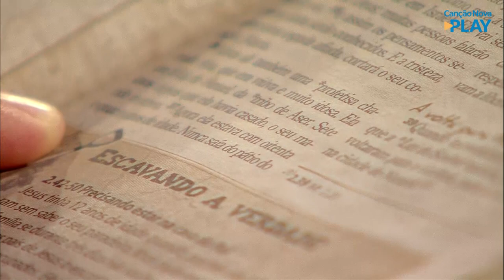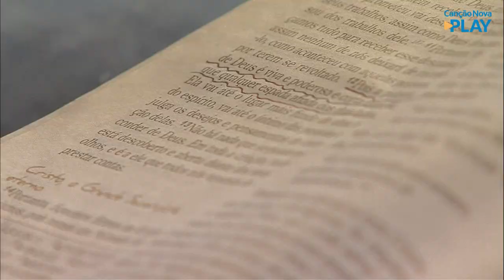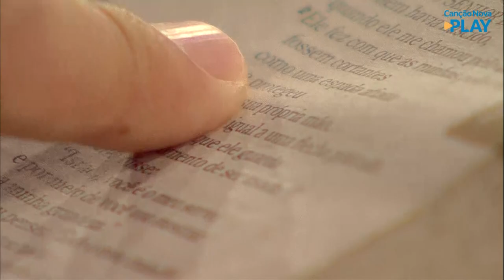Maria, a peregrina da fé - Ivanildo Silva (01/05/2021)